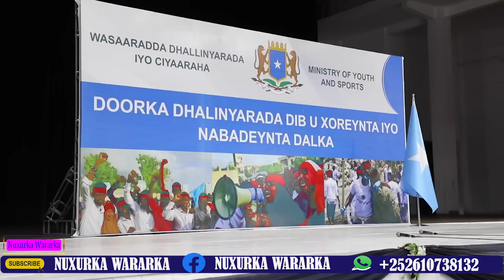DEGDEG Farxaan Qaroole oo loogu aarguday Cali Dheere,Dagaalka Al shabaab oo Kacdoon isku Bedelay,